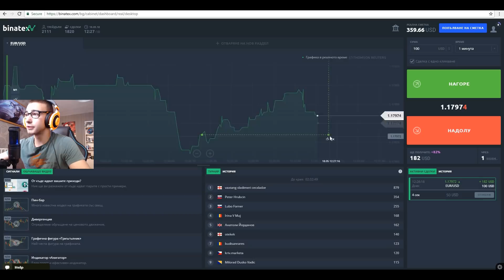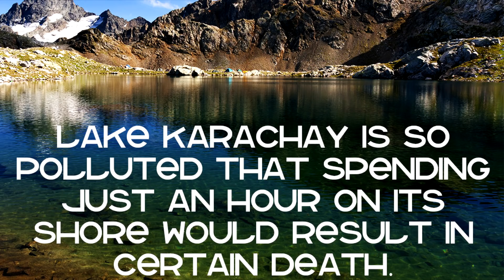Топ 10 Научно НЕВЪЗМОЖНИ Места Които Съществуват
►Последвайте ме!